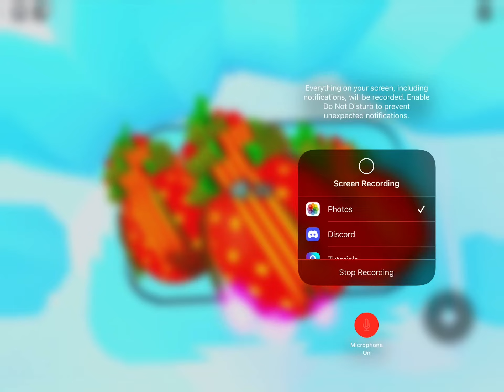I hatched my first mythical on camera